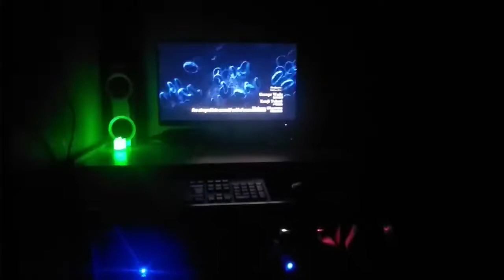phyco pass entry reaction 💓